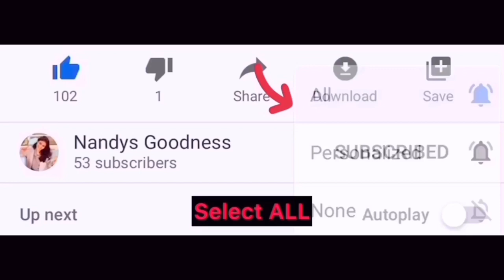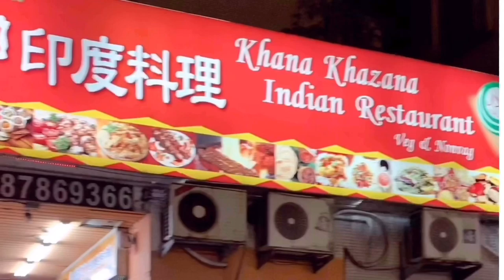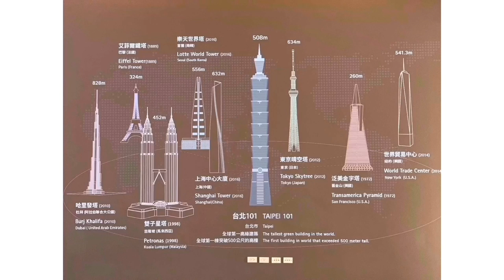VLOG: Sunday Lunch To Dinner | Prawns Tawa Fry | Masala Egg Omlette | Ramzan Dinner Tamil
My First Vlog : A kind of lunch to dinner vlog. Sharing recipes of prawn tawa fry and masala egg omlette. Ramzan special dinner arranged by friends near Taipei 101..!
Prawn Tawa Fry Ingredients:
⚡️Prawns
⚡️1/2 tsp Kuzhambu powder / Coriander Powder
⚡️Half lime juice
⚡️Pepper powder